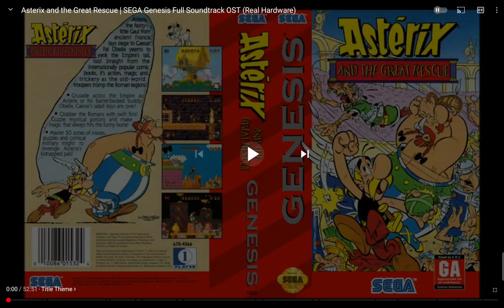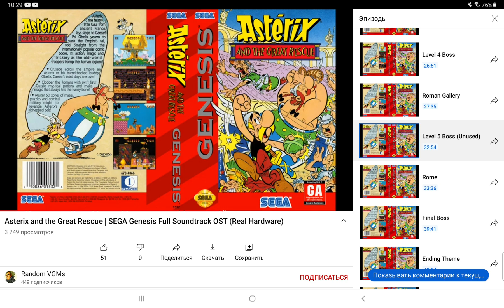19 сентября 2021 г.